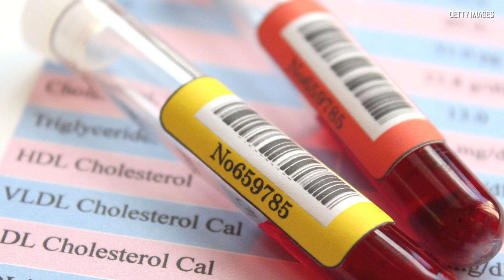Dr. Joe Schwarcz: Egg-cholesterol panic wasn't warranted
McGill University Professor of Chemistry Dr. Joe Schwarcz and the humble egg.